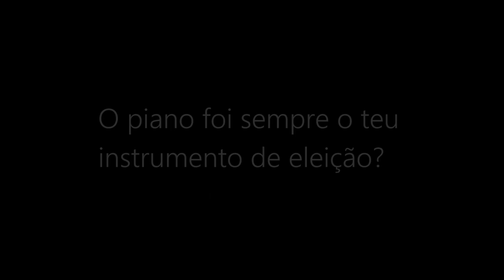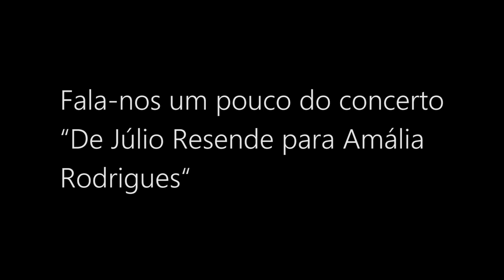Júlio Resende - Entrevista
"De Julio Resende para Amália Rodrigues" é o nome do concerto que o pianista e compositor vai dar no teatro da Trindade no dia 8 de Outubro de 2019. A fadista vai ser evocada no piano solo de Resende, num concerto de homenagem. Conversámos com Júlio Resende sobre o evento, mas também sobre aspectos da sua carreira.